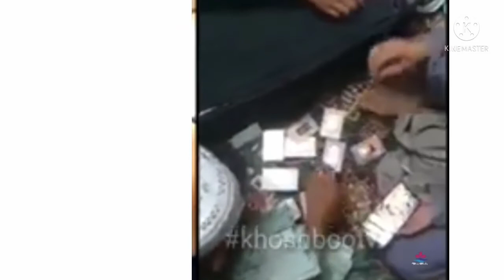مهم : عبد./الغنی_بر../ادر / دریافت 6 میلیون دالر و 18 عدد خشت طلا از خانه امرالله صالح